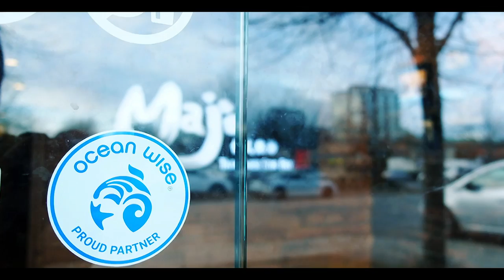Celebrated Chef Ned Bell at Vancouver's first OceanWise Taiwanese restaurant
The complete 2018 Vancouver Chinese and Taiwanese dining guide announced.

Celebrated Chef and long-time sustainable seafood ambassador Chef Ned Bell visited his favourite Maji Restaurant. Maji became Vancouver's first Ocean Wise Taiwanese restaurant and Executive Chef Markx YC Wu and his team have been offering a wide selection of sustainable seafood Taiwanese-flavour dishes in their menu.

Where captured your heart for Chinese/Taiwanese cuisine over the past decade?

mustbemoet Celebrate a decade of co-creation with Moët & Chandon